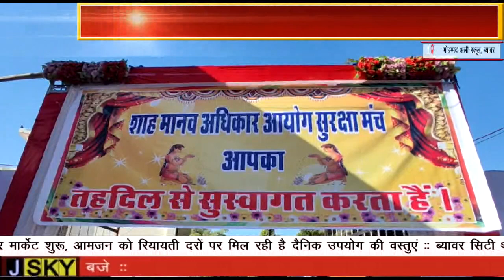शाह मानव अधिकार सुरक्षा मंच का सर्वधर्म सामूहिक विवाह स मेलन संपन्न